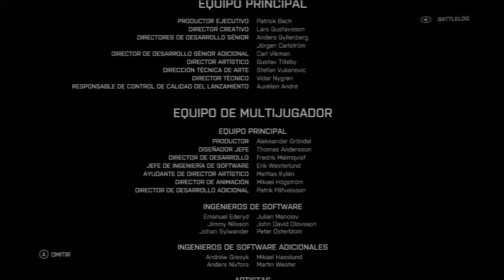Battlefield 4 Let's Play en Español Parte 037 PS3 y XBOX360 PRIMER FINAL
Battlefield 4 Let's Play en Español "Battlefield 4 Xbox 360 Walkthrough Part 1"

"Battlefield 4 Xbox 360 Let's Play Part 1"
"Battlefield 4 Xbox 360 Let's Play Part 1 Español"
"Battlefield 4 Xbox 360 Let's Play Parte 1"
"Battlefield 4 Xbox 360 Let's Play Parte 1 Español"
"Battlefield 4 Xbox 360 Let's Play Mission 1"
"Battlefield 4 Xbox 360 Let's Play Mission 1 Español"
"Battlefield 4 Xbox 360 Let's Play Mision 1"
"Battlefield 4 Xbox 360 Let's Play Mision 1 Español"
"Battlefield 4 Xbox 360 Let's Play Chapter 1"
"Battlefield 4 Xbox 360 Let's Play Chapter 1 Español"
"Battlefield 4 Xbox 360 Let's Play Capitulo 1"
"Battlefield 4 Xbox 360 Let's Play Capitulo 1 Español"
"Battlefield 4 Xbox 360 Let's Play, This Week"
"Battlefield 4 Xbox 360 Let's Play, Esta Semana"
"Battlefield 4 Xbox 360 Let's Play, This Month"
"Battlefield 4 Xbox 360 Let's Play, Este Mes"

"Battlefield 4 Xbox 360 Gameplay Español Latino Parte 1"
"Battlefield 4 Xbox 360 Gameplay, This Week"
"Battlefield 4 Xbox 360 Gameplay, Esta Semana"
"Battlefield 4 Xbox 360 Gameplay, This Month"
"Battlefield 4 Xbox 360 Gameplay, Este Mes"